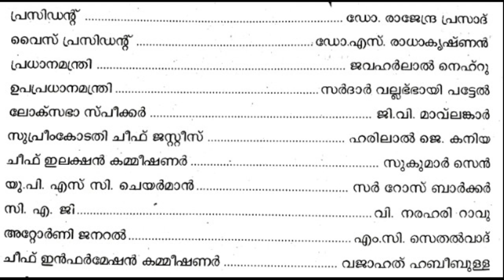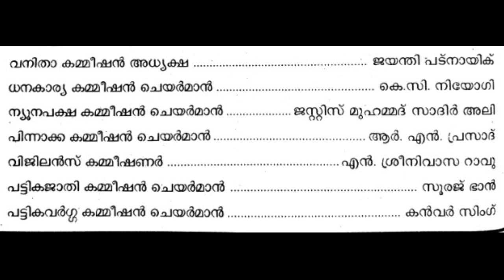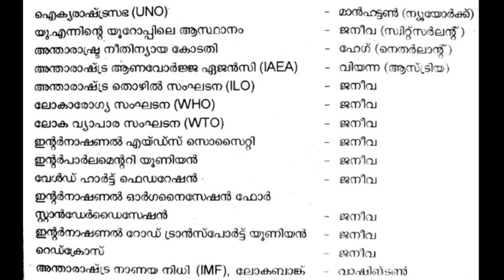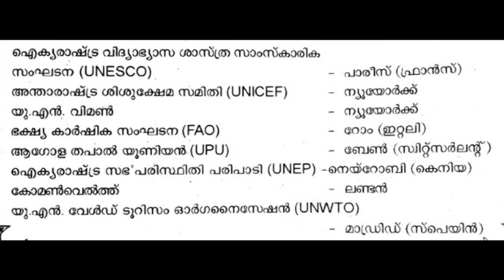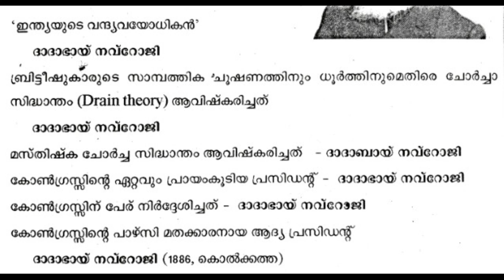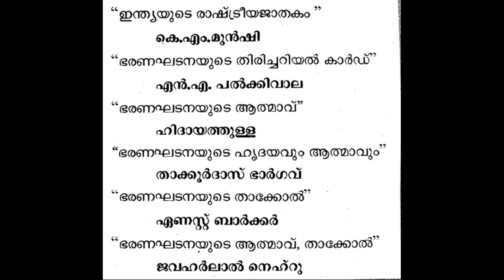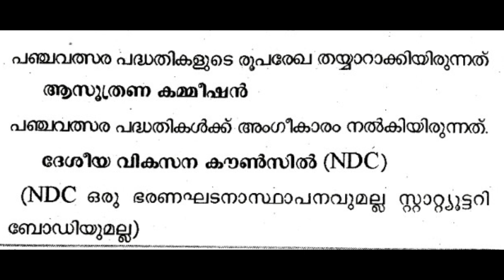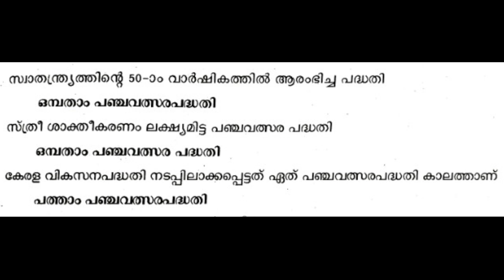LDC മുന്‍വര്‍ഷ ചോദ്യങ്ങളും അനുബന്ധ ചോദ്യങ്ങളും -2 | KERALA PSC LDC | LGS | LPSA PREVIOUS QUESTIONS